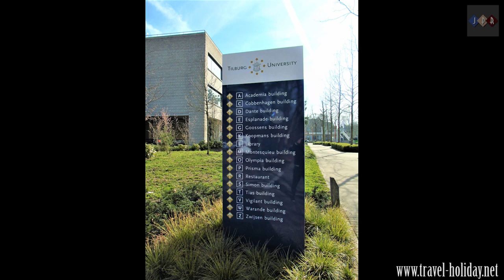Tilburg University (The Netherlands) Part 2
Part 2

Tilburg University was founded in 1927, as the Roomsch Katholieke Handelshoogeschool (Roman Catholic University of Commerce), being located in the southern, Catholic part of The Netherlands, visible in its second change of name in 1938: Katholieke Economische Hogeschool (Catholic Economic University). In 1963 the university was once again renamed, as Katholieke Hogeschool Tilburg (Catholic University Tilburg), followed by a name change to Katholieke Universiteit Brabant (Catholic University Brabant). Although in its present name Tilburg University, the word Catholic was dropped, the university is still regarded as a Catholic university.